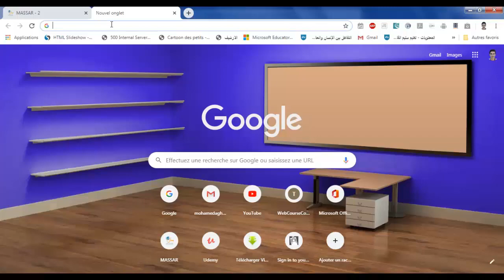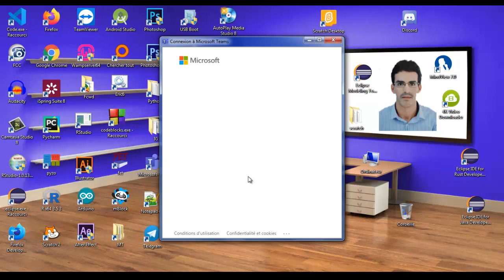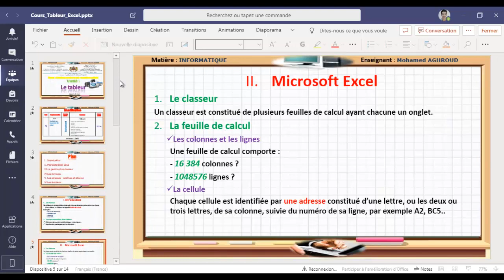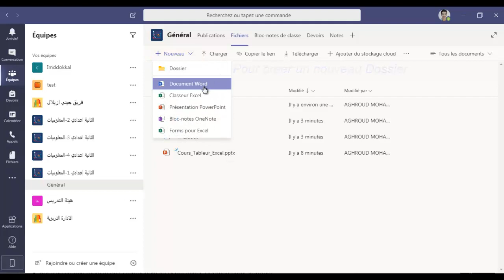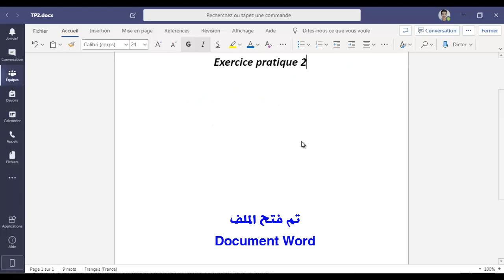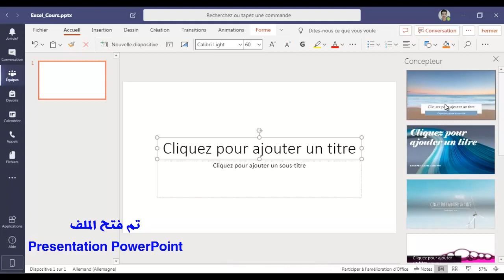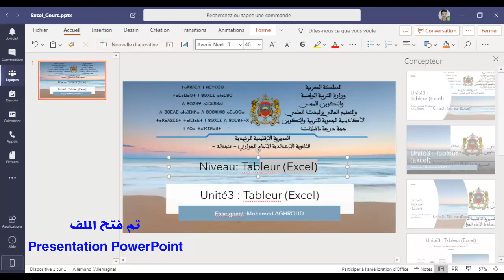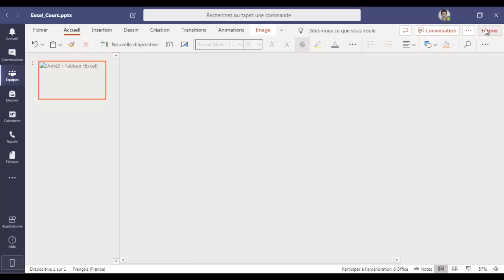طريقة إضافة الدروس Microsoft Teams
في هذا الفيديو تم شرح طريقة الدخول الى ميكروسوفت تيمز
الطريقة الاولى عن طريق حساب تعليم
الطريقة الثانية مباشرة من برنامج ميكروسوفت تيمز بعد تحميله وتنصيبه على الحاسوب
هناك إمكانية فتحه في الهواتف الذكية
والجزء الاخير تم شرح طرقة وكيفية إضافة الدروس